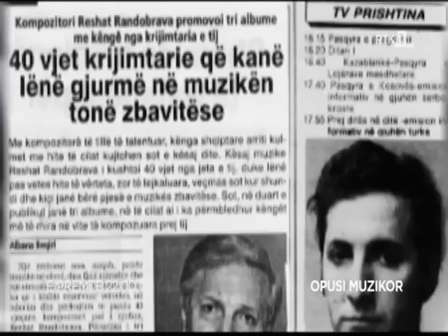Seanca e Këshillit të Sigurimit të OKB-së. Raporti për Kosovën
Pamjet: RTK.